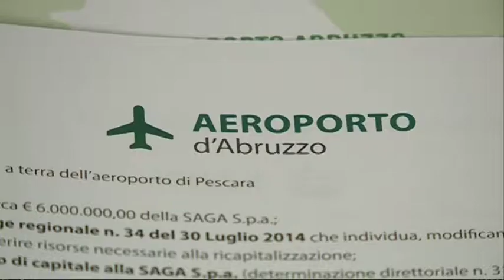I 100 giorni D'Alfonso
Primi 100 giorni di governo per Luciano D'Alfonso. Il presidente della Regione Abruzzo, questa mattina, ha esposto i risultati raggiunti e a illustrato i piani futuri dell'azione di governo